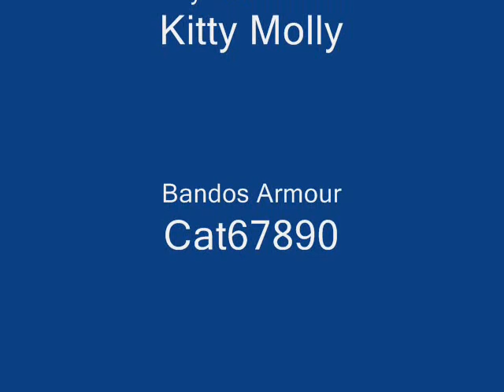Boom Boom Boom Boom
I do not like men neither do the other boy players in my video...

X3osox3 He helped me through every scene
Lemonade157
Kitty Molly
Harrie1
Cat67890

I do not own runescape.  Runescape is owned by JaGex